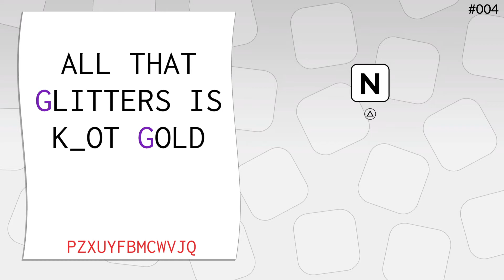Just a Phrase by POWGI Give me an "N" BRONZE Trophy Complete a phrase using "N" as the final letter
Just a Phrase by POWGI
Give me an "N" (BRONZE)
Complete a phrase using "N" as the final correct letter